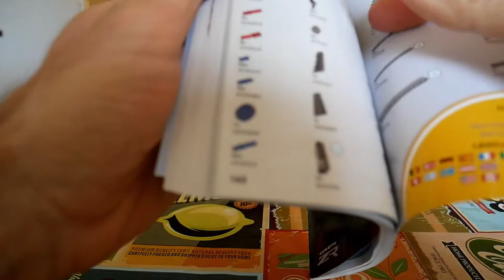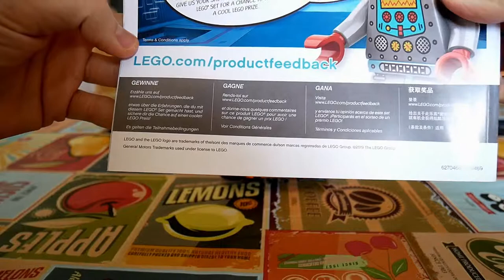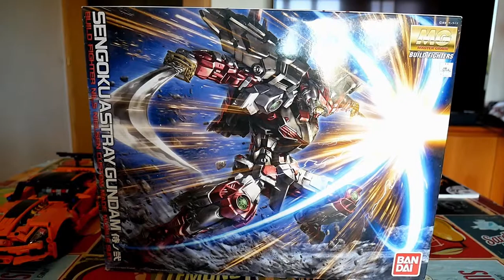Lego Corvette ZR1 recensione & Confronto con Meccano Ferrari F12tdF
i miei acquisti nel video: